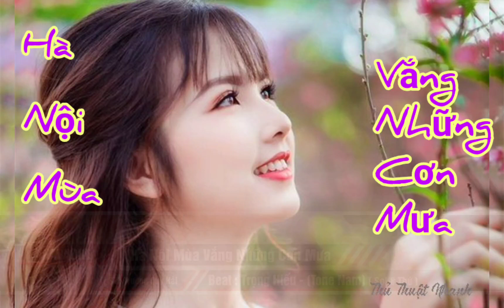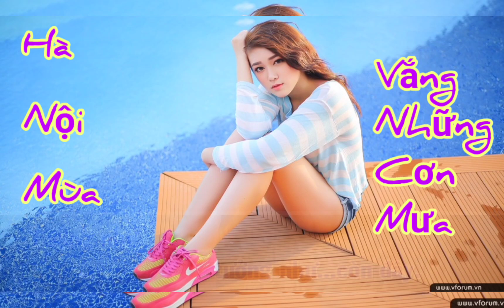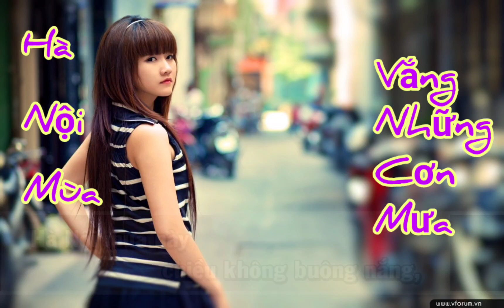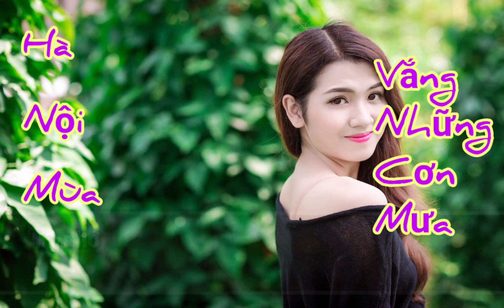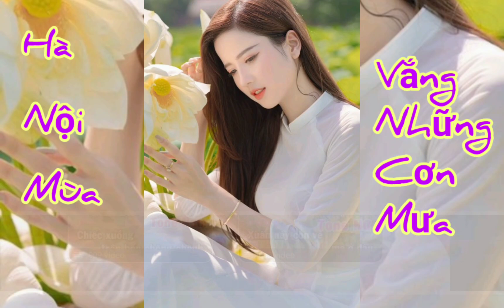Hot Girl Hà Nội